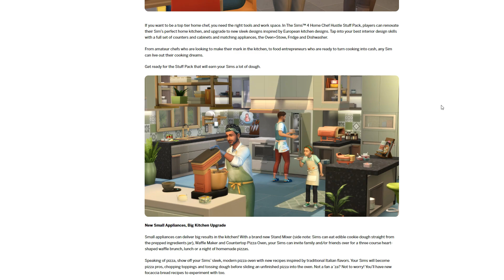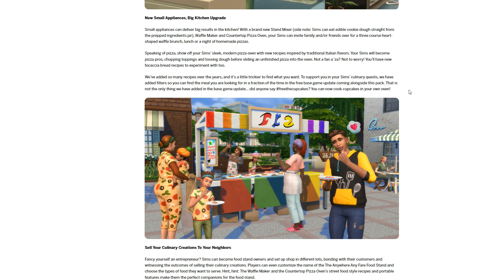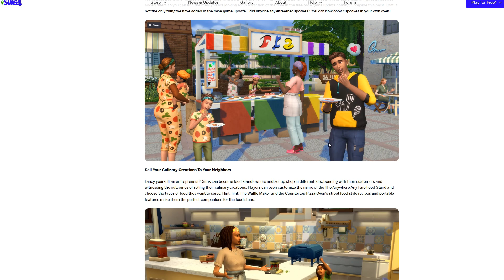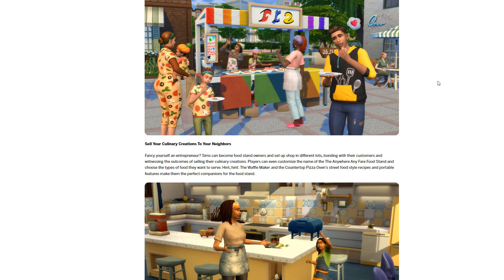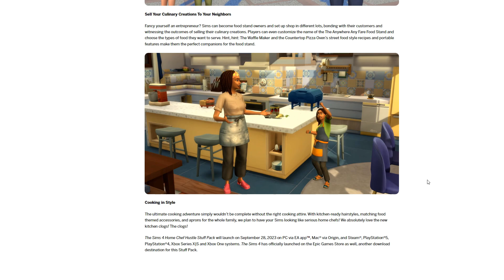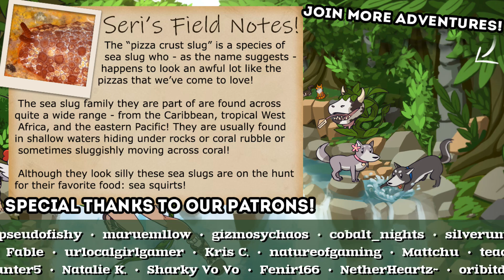Did... Did Someone Say WAFFLES?! 🧇👩‍🍳🍕